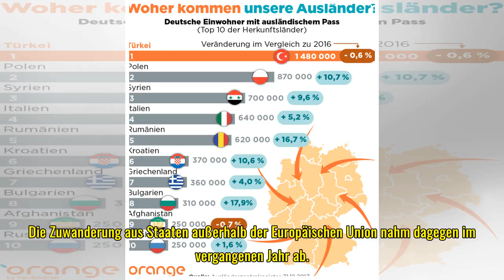Statistisches Bundesamt: In Deutschland leben so viele Ausländer wie noch nie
Ausländische Abiturienten sitzen in einem Hörsaal der FH Zwickau. Bild: dpa 10,6 Millionen Ausländer leben derzeit in Deutschland. Seit 2009 ist ihre Zahl kontinuierlich gestiegen. Das hat vor allem mit der Entwicklung der EU zu tun. false In Deutsch...